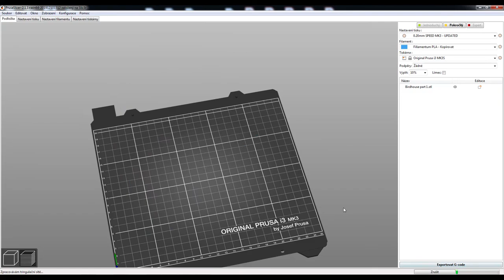3D Printed Birdhouse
Printed from two parts, glued together. Both parts are printed without support.

If you like videos like this, consider buying me a coffee, it really supports me